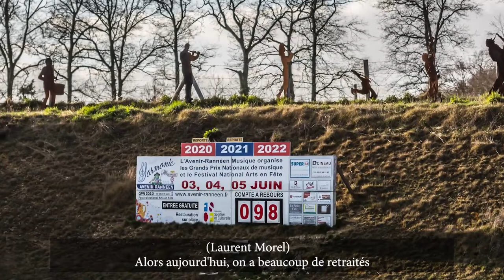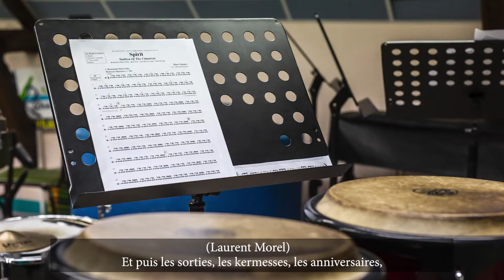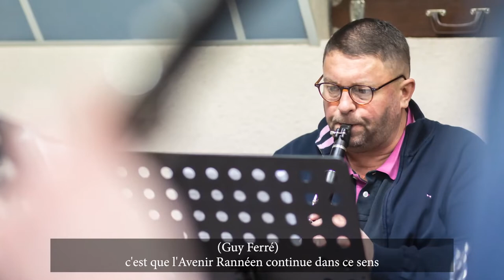#14 La BO de nos communes L'Avenir Rannéen Rannée Podcast Reportage sonore